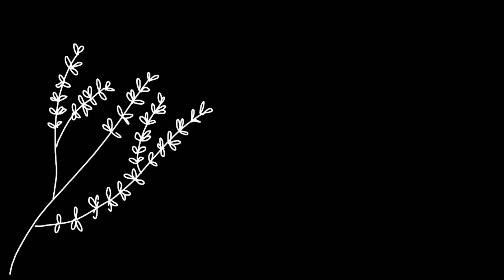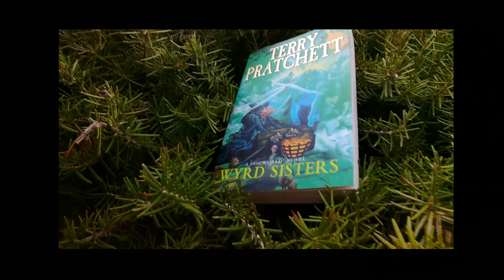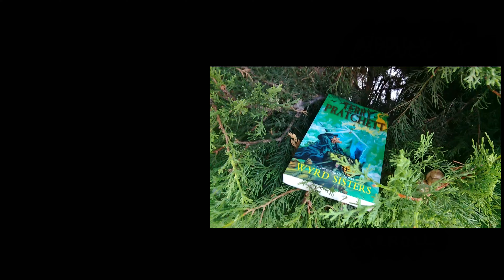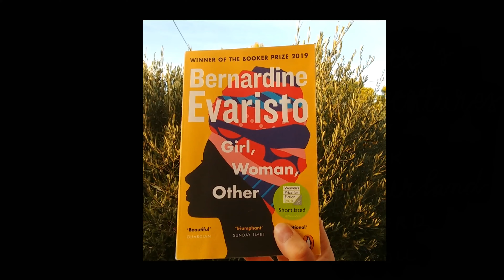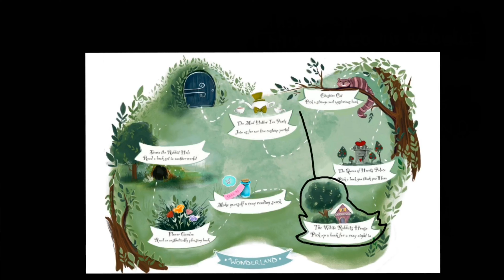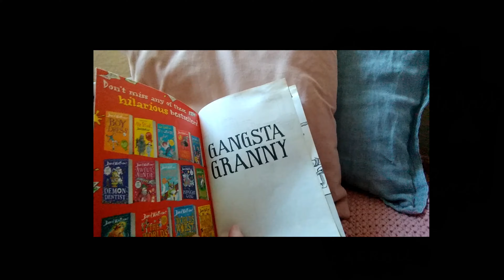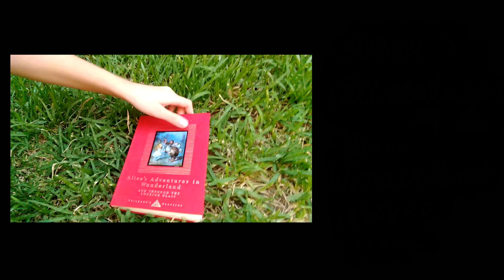📖🐰What I read for the Adventures Through Wonderland Readathon 📚🐰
Hi there!
Today I am bringing you a short video about the 4 books I´ve read for the Adventures Through Wonderland Readathon. This is a middle grade readathon, but I picked up books from different genres. I hope you enjoy this video and that it will inspire you to read some of these books ;)

 📚❤ Mentioned:
Wyrd Sisters by Terry Pratchett
Girl, Woman, Other by Bernardine Evaristo
Gangsta Granny by David Walliams

🎵Music used in this video:
*Pink Sunrise* by The Great North Sound Society